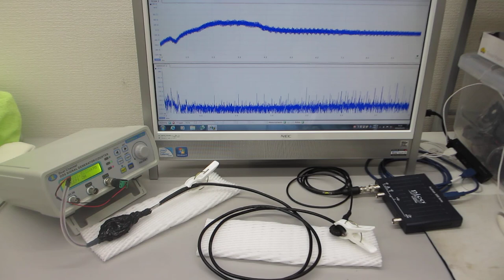電線を利用した超音波伝搬制御技術（超音波システム研究所）